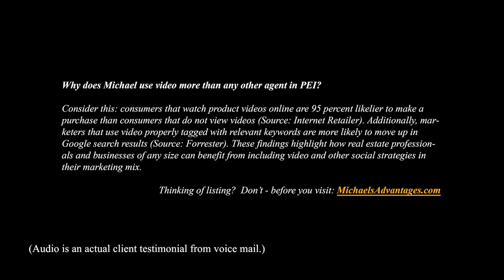DJI Phantom Quadcopter GoPro Remotely Controlled Aerial Drone Grand River Prince Edward Island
| Call Toll Free 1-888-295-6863 or direct (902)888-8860. Michael Poczynek, CRS, ABR, CIAS, CDPE, ePro, RECS, is your "High Definition Real Estate Agent" -- Marketing Socially and Globally.  The only Realtor you will ever need for information on any MLS or non-MLS listing from any Broker, Agent, or Private Seller in Prince Edward Island Canada.
MLS Description:
Remotely controlled DJI Phantom Quadcopter drone helicopter loaded with a GoPro Black Edition HD camera.

Location, location, location. Enjoy a gorgeous panoramic water view from this well maintained waterfront house on a very large 4.2 acre lot. Views of Grand River, a Church in the distance, and rolling hills. Great place for boating and water sports.
Located near Grand River, Bayside, Birch Hill, Belmont, Belmont Lot 16, Wellington, Arlington, Sherbrooke, St. Nicholas, Miscouche, St. Raphael, Union Corner, Mont Carmel, Malpeque Bay, Port Hill, Tyne Valley, Cap-Egmont.
Located west of Charlottetown, the Confederation Bridge in Borden, Kensington, and Summerside.
This video was done by videographer Michael Poczynek, CRS, ABR, CIAS, ePro, RECS, from Century 21 Northumberland (1987) Limited in Summerside, Prince Edward Island, Canada.  Michael has specialized in oceanfront, waterfront, land, recreation, income, commercial, and development properties in Prince Edward Island including Summerside, Charlottetown, Malpeque Bay, Cavendish, Rustico (home of the best Lobster), North Cape (Windmills), Kensington, Anne of Green Gables, Hunter River, Souris, Alberton, O'Leary, Stratford, East Point, Darnley, Lower Darnley, Seaview, Spring Valley, Irishtown, Long River, French River, Burlington, and more since 1997. Also be sure to check out Prince Edward Island's largest collection of Aerial Photos Follow me on Twitter for instant video updates and more Make sure you join my mailing list Add me as a friend on Facebook and Google Plus at: http:// mpoczynek.com. Connect and recommend me on LinkedIn I am also on Pinterest, Tumblr, MySpace, Blogspot, Digg, and Reddit.
Michael Poczynek, CRS, ABR, CIAS, CDPE, ePro, RECS, has been a leading and top producing real estate agent with Century 21 Northumberland since 1997 and specializes in dealing with off island buyers & sellers.  Michael can be reached at all times at (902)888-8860.
Sound effects by Apple Final Cut Pro X.  Cameras used Canon XH-A1s, Sony HDR-HC7, Sony HDR-PJ760V, Samsung HMX-W300, and GoPro Hero 3 Black Edition.  Computer used Apple iMac and Final Cut Pro X.
This Video pre and post production by:
Michael Poczynek, CRS, ABR, CIAS, CDPE, ePro, RECS
Century 21 Northumberland (1987) Limited
629 Water Street East
Summerside  PE  C1N 4V6   CANADA
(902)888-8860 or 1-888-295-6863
Charlottetown Office:
Century 21 Colonial Real Estate PEI
111 St Peters Road
Charlottetown  PE  C1A 5P1   CANADA

Realtor.ca, mls.ca, icx.ca, cls.ca, Prince Edward Island Real Estate Association (PEIREA), and CREA (Canadian Real Estate Association) MLS ID # 13068207.